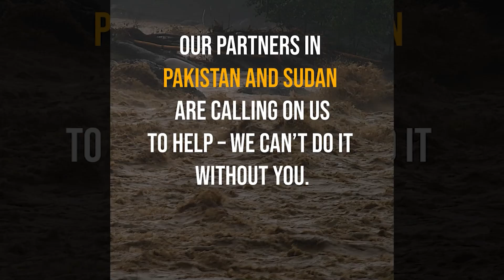Flood with Compassion Campaign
Across the world, floods are raging, devastating nations. Our partners in Pakistan and Sudan are calling for help. We can’t do it without you! The faster we can provide prevention and care, the larger the impact we can have.

Let’s Flood the World with Compassion Together!